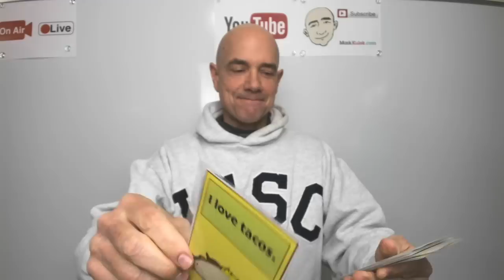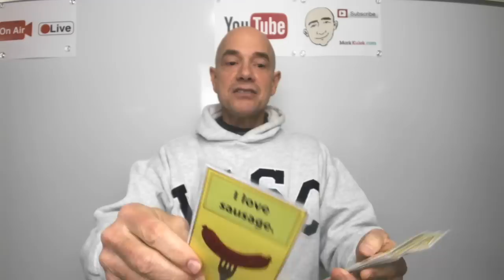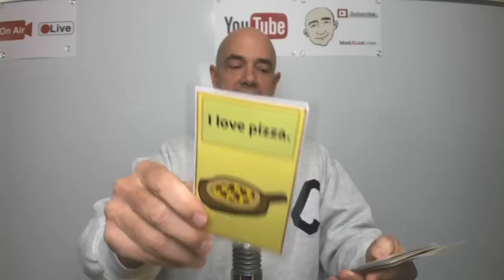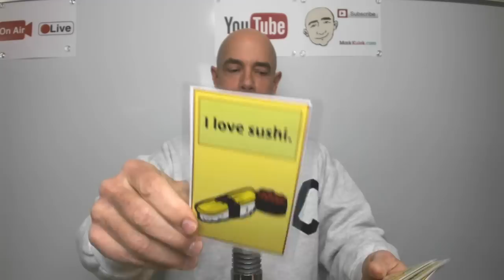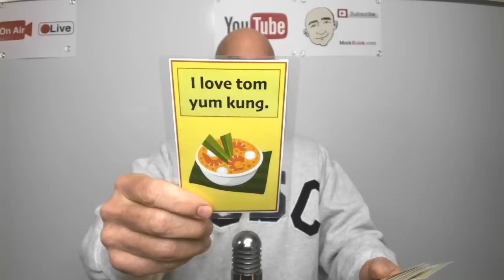Shadowing Practice with Mark Kulek #4 - food and countries | English Speaking Practice - ESL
Food and Counties - Shadowing with Mark Kulek is a great way to improve your English speaking skills. You will shadow 16 basic English phrases. Shadowing is a learning technique where you speak with Mark at the same time. This will improve your fluency speed and pronunciation. This is an interactive listening and speaking video. Have fun shadowing Mark Kulek and speak English now.

English in use:
I want to go to Mexico. I love tacos.
I want to go to Italy. I love pizza.
I want to go to Japan. I love sushi.
I want to go to China. I love dumplings.
I want to go to Germany. I love sausage.
I want to go to Greece. I love Greek salad.
I want to go to Thailand. I love tom yum kung.
I want to go to England. I love fish and chips.